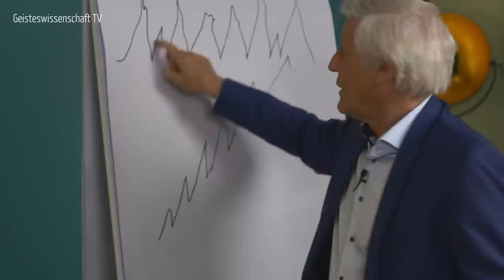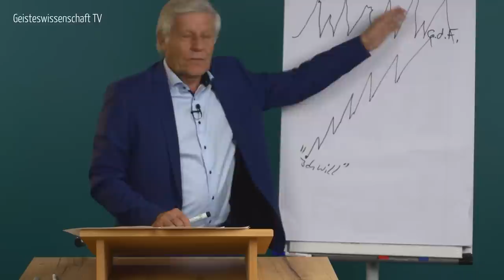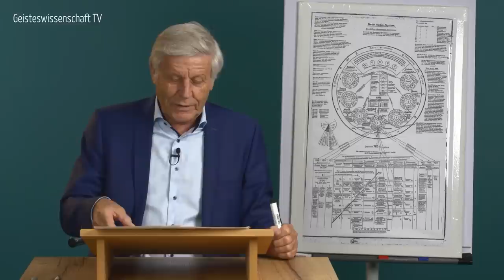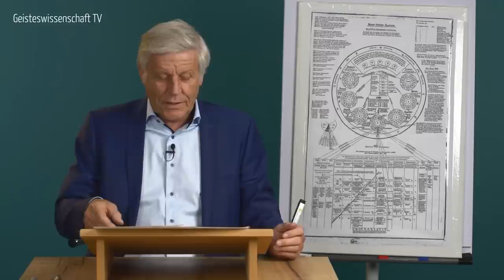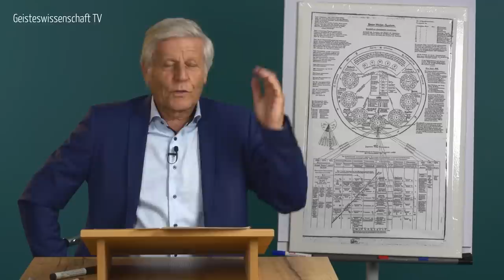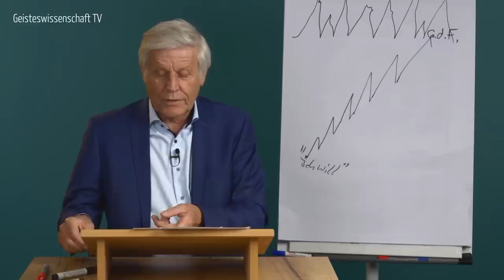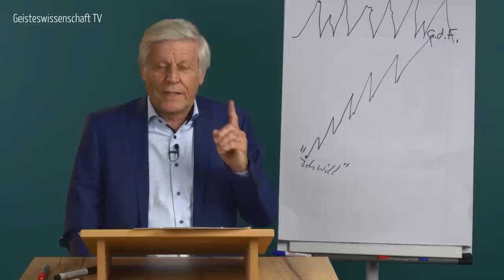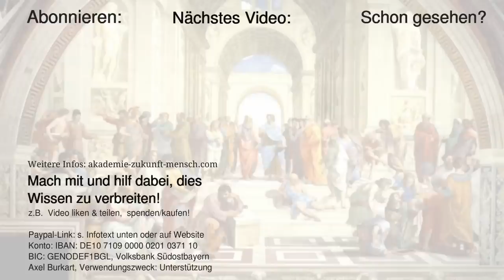Teil 1-Dein Weg in die geistige Welt - Geisteswissenschaft TV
👉 MACH MIT - dieses wertvolle Wissen zu verbreiten:

Holiversität (gemeinnützig) – Du erhältst eine Spendenquittung

Für Deutschland und Österreich:
IBAN: DE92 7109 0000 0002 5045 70
BIC: GENODEF1BGL
(Als Verwendungszwecke bitte "Unterstützung" angeben)
Für Schweiz:
IBAN: CH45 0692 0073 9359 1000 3
BIC: ARBHCH22

➡️ Du möchtest tiefer in die Wissenschaft von Geist und Seele einsteigen und einen Weg zu Selbsterkenntnis, Freiheit und Selbstbestimmung finden? Du willst umfassende Persönlichkeitsentwicklung und systematische, spirituelle Entwicklung erfahren?

★ FREIHEIT / SCHULE DER SELBSTERKENNTNIS – Dein Weg zur Selbsterkenntnis und wahren Freiheit

Herzlichen Dank Dein Axel Burkart & Team